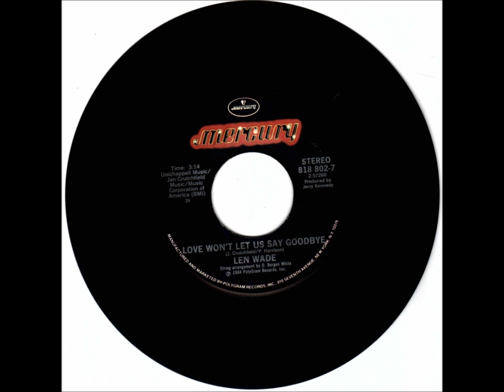Len Wade - Love Wont Let Us Say Goodbye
One of the singles Len put out. This song is one of my favorites that he put out other than "Never a Man Loved a Woman". This is the A Side of the 45, the other side is "Close Enough To Love".

Len Wade McDaniel is my great uncle. He is the brother of my grandmother Bobbie McDaniel. I put this up for them both to hear.